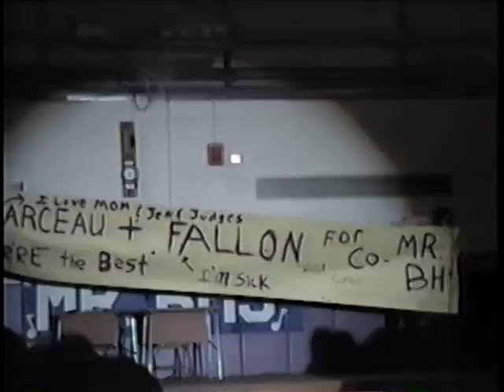Mr BHS 1990 (Part 2)